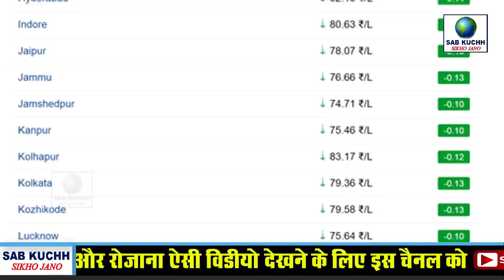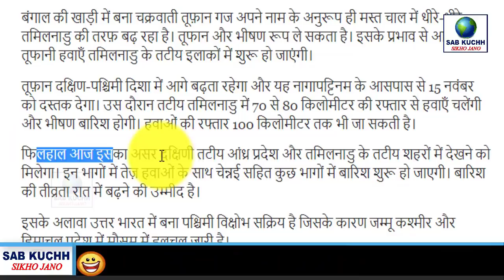Today Breaking News ! पेट्रोल-डीजल, सोना-चांदी के भाव मौसम समाचार PM Modi News Petrol, Gold Price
Today Breaking News ! पेट्रोल-डीजल, सोना-चांदी के भाव  मौसम समाचार PM Modi News Petrol, Gold Price LPG, petrol, gas, Jio, Whatsapp with Md Ali

This Video Full Title:
Today Breaking News ! पेट्रोल-डीजल, सोना-चांदी के भाव  मौसम समाचार PM Modi News Petrol, Gold Price | By Sab Kuchh Sikho Jano